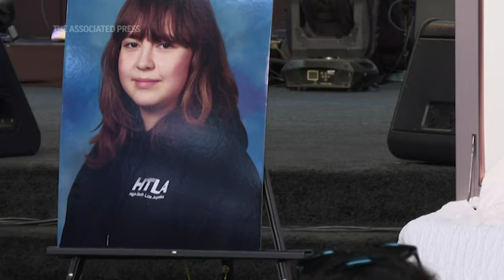Funeral for teen killed by stray LAPD bullet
A 14-year-old girl who died after a Los Angeles police officer fired at a suspect at a clothing store and the bullet pierced a wall was remembered Monday as a happy teen with many friends who loved sports, adored animals and excelled in school. (jAN. 10)